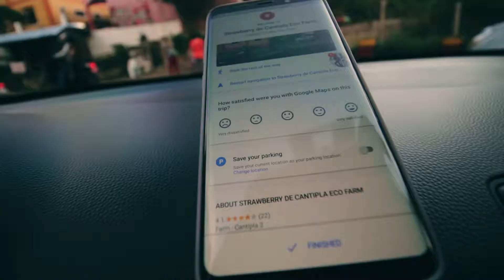Baguio in Cebu? | Strawberry de Cantipla Eco Farm, Busay, Cebu | Cebu Life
Strawberry de Cantipla Eco Farm, Busay, Cebu

Intro:
FREE Flat 2D Blender Dubstep Intro Template

Outro:
Alexbau01 | Blender 2D Intros & Outros